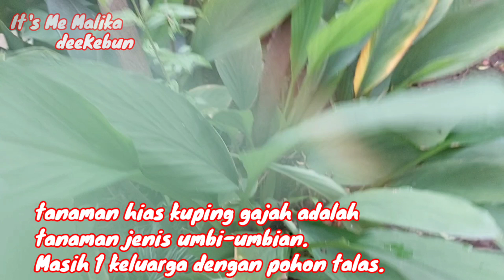Koleksi Tanaman Hias yang bikin auto jadi SULTAN🤴‼ "pada masanya"TANGERANGSELATAN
PAGIIII...
SIIAAANGGG...
SOREEE.
MALAAAMMM.

Iya temen-temen TERIMAKASIH banyak yang udah support channel itsmemalika ya. Support temen-temen adalah SEMANGAT untuk kami.

Dan kali ini itsmemalika edisi deekebun akan mengulas sedikit tentang tanaman hias yang bikin auto orang jadi kaya raya. masihkah tanam-tanamn hias itu mengiurkan?.

kita simak aja yuk video edisi biki auto kaya!

Dan buat temen-temen yang baru liat, itip dan mungkin baru nongoldiberandah temen-temen support channel kami ya dengan cara SUBSCRIB, LIKE, SHARE dan KOMEN jika ada ide dan saran agar channel kami makin berkembang. TERIMAKASIH kami ucapkan tiada henti.

Dan masih akan banyak lagi ya temen-temen:)